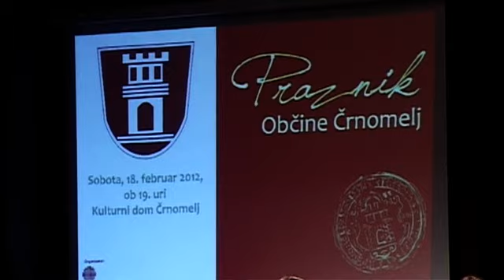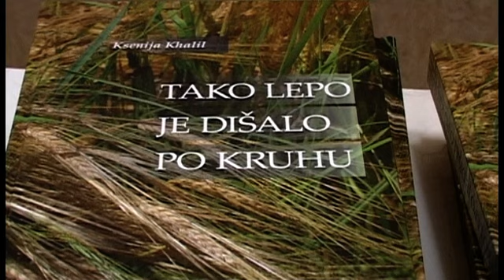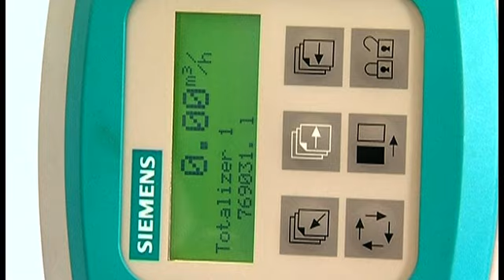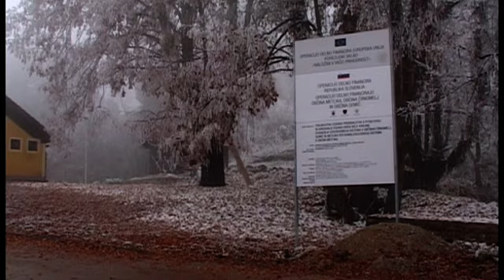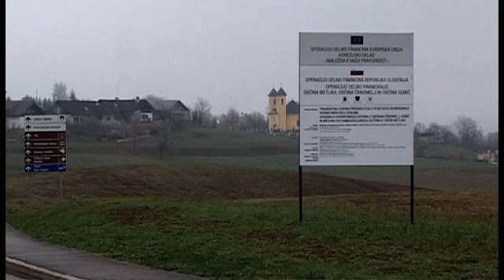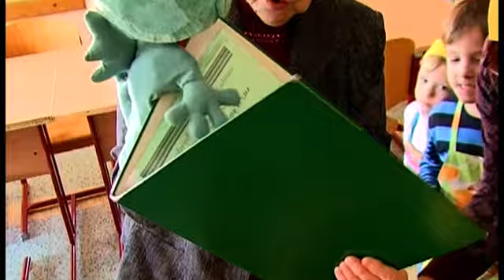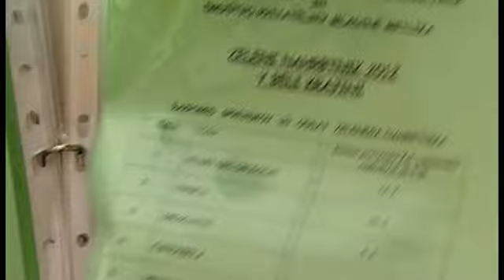Belokranjski obzornik 01032012.mp4